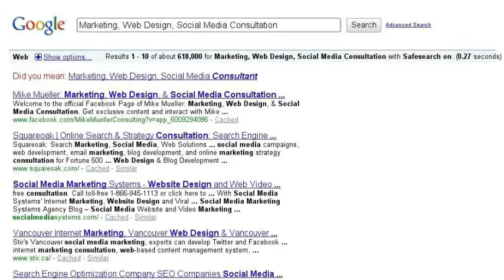Mike Mueller, Custom Fan Pages and Wordpress Blogs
Know who to call for a custom Facebook Fan Page?  How about a great Discount Wordpress Blog? Google does!